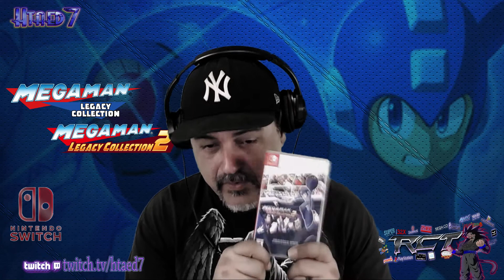RCT Showcase: Mega Man legacy collection 1 and 2 (switch)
After letting off some "Capcom steam"
RCT is back to showcase the first of 2 important (for many reasons)
releases on the Nintendo switch: Mega Man legacy Collection 1&2
Chock full of the games, memorabilia, options and everything that makes mega man awesome for many.

Unfiltered 11: Capcom. What happened to you?

Please like, sub and above else SHARE!